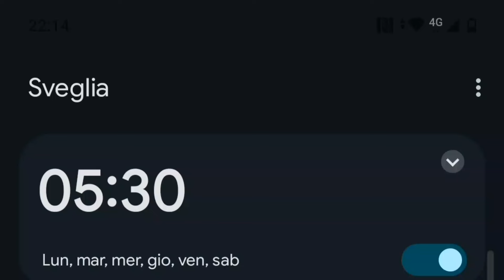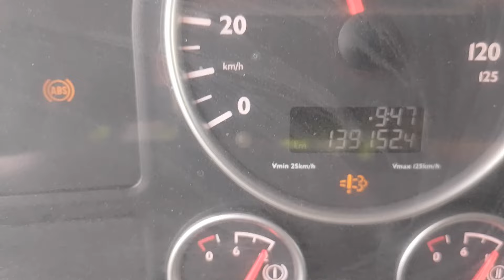Un mercoledì lavorativo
Ecco come trascorro un mercoledì di novembre al lavoro.

Dalla sera precedente, impostando la sveglia e preparando i vestiti da mettermi, fino a quando ho finito e mi metto in auto per ritornare a casa